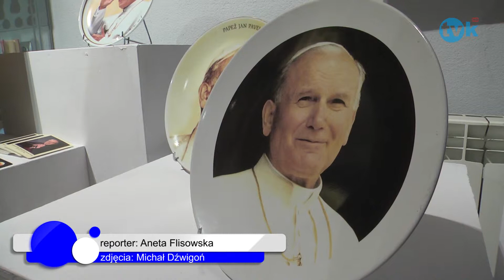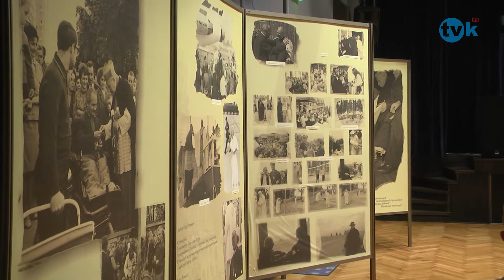Dni Papieskie w Polance Wielkiej TVK HD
TVK HD Dni Papieskie w Polance Wielkiej TVK HD